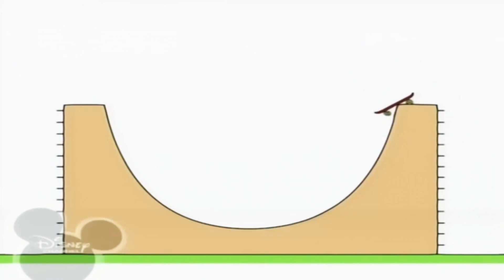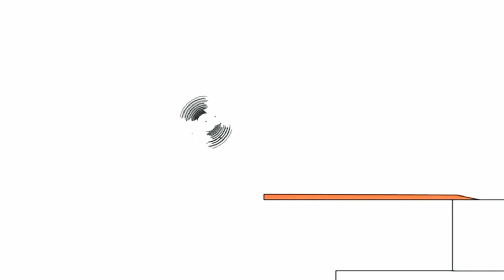22 червня 2019 р.